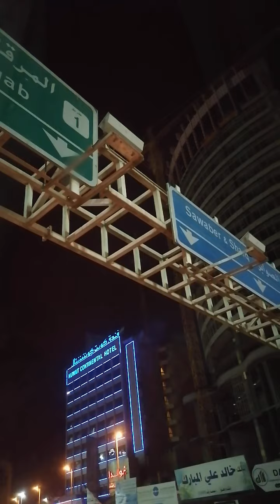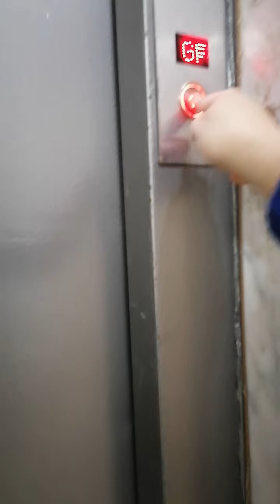What are foods u bring in your travel, why?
What are food u bring when u are in travel why?